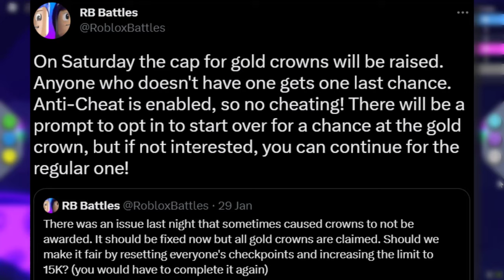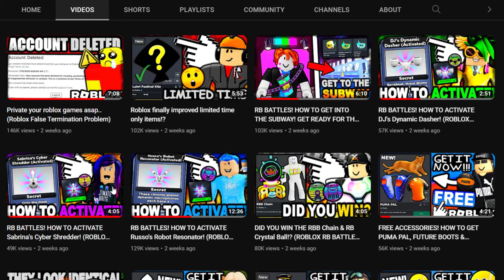IT'S BACK! FREE ACCESSORY! HOW TO GET Golden Crown of Courage! (ROBLOX BATTLES FINAL BATTLE UPDATE)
The Golden Crown of Courage is back in the RB Battles Final Battle! So if you missed it well you will be able to get it again this Saturday (4th of February 2023) I believe there will be around 5,000 available so it may go fast! I also show you guys how to complete the entire final in this video. It took me so long to upload because of the size of the video!